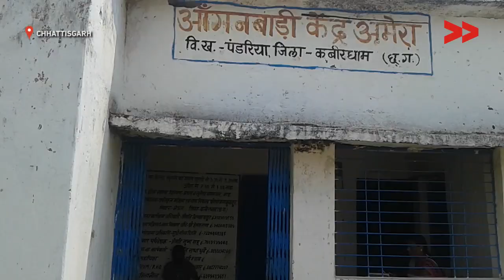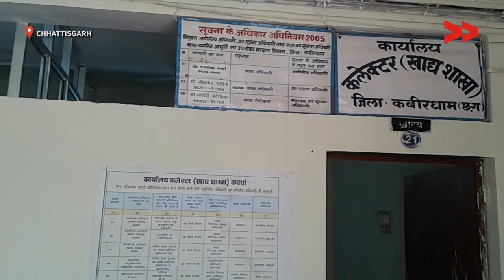70 Families not getting ration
Community Correspondent Deena Ganvir reports from Pandariya, Chhattisgarh for Video Volunteers.